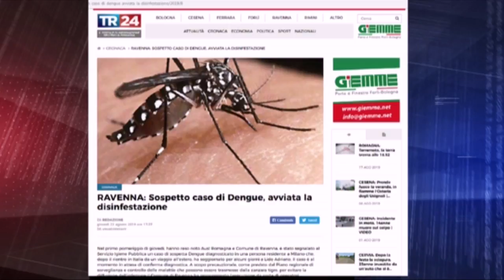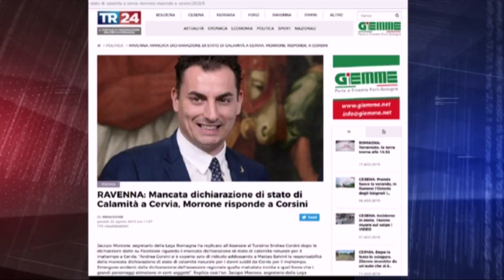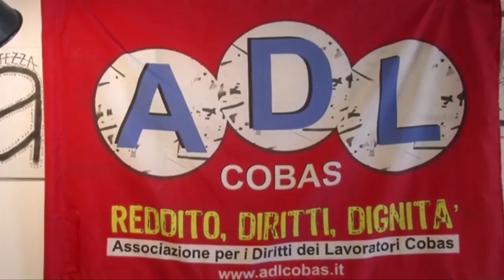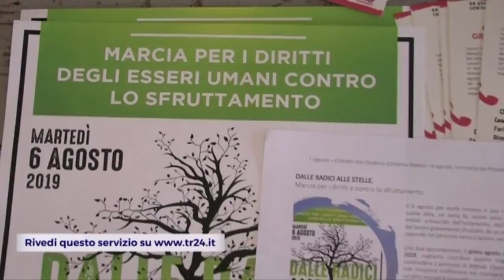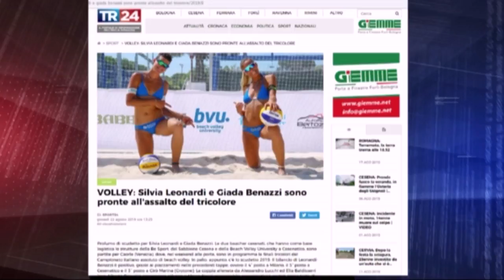TG SERA del 22/08/2019